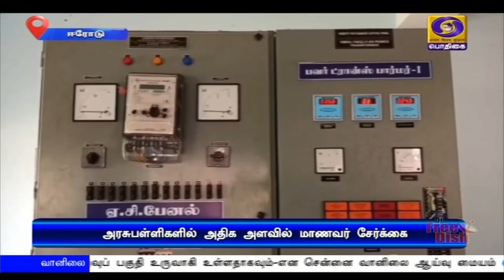அரசு பள்ளிகளில் மாணவர் சேர்க்கை அதிகரிப்பு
தமிழகத்தில் நடப்பாண்டில் அரசு பள்ளிகளில் மாணவர் சேர்க்கை அதிகரிப்பு - அமைச்சர் கே ஏ செங்கோட்டையன்.